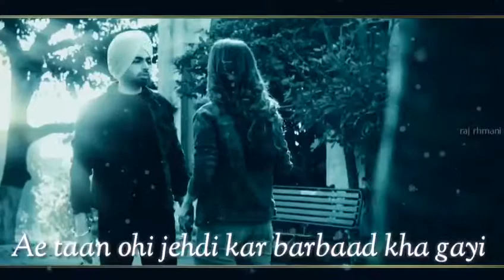Whatsapp status by Np!! Sad!! Love!! Panjabi!! New whatsapp status!!